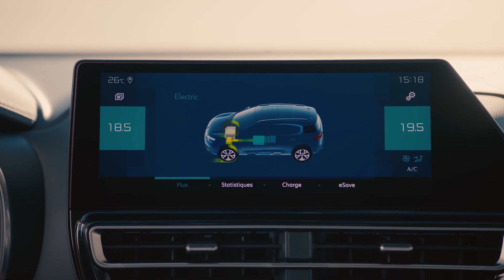El renovado Citroën C5 Aircross llega con más confort y un diseño más personal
El C5 Aircross llega al mercado de 2022 con cinco motores diferentes, con una eficiente versión híbrida enchufable y con cuatro versiones repletas de un completo equipamiento de serie. El SUV compacto, que mide 4,50 metros de largo, llega con un frontal más moderno y tecnológico. Con un paragolpes y parrilla nuevos, luce unas inéditas tomas de ventilación en sus extremos que le permiten optimizar el coeficiente aerodinámico aportándole más confort y un diseño más personal.